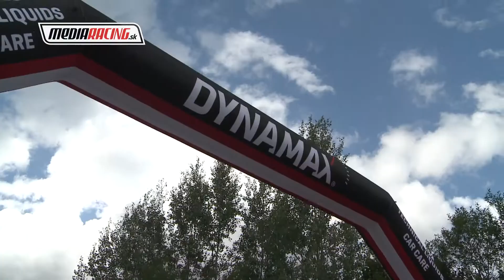Zoltán LOVÁSZ - Yokohama Nová Bystrica 2022